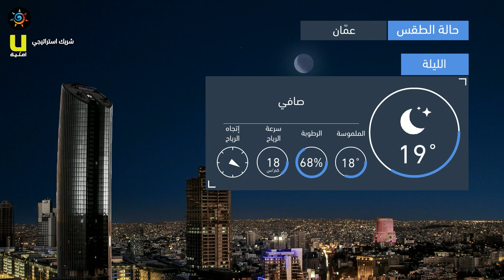طقس العرب - الأردن | النشرة الجوية الرئيسية | الأربعاء 2020/7/8